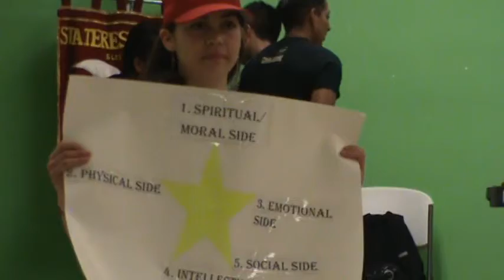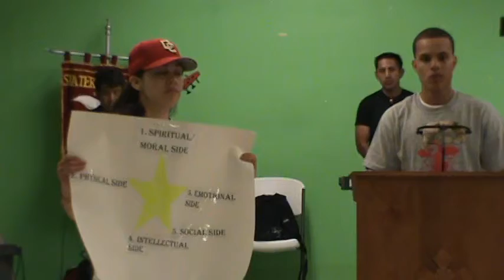cpsh3(2).MPG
Corazón Puro is an Apostolate that focuses on formation on the truth & meaning of human sexuality in the light of CHRIST through a theology of the body.